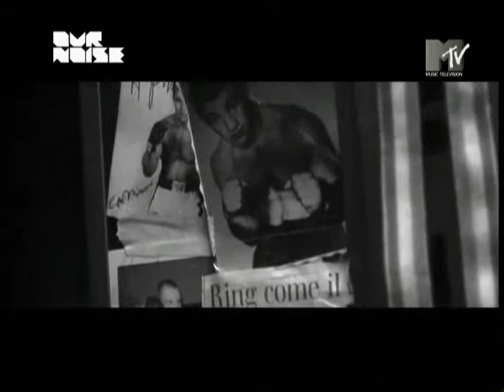fabri fibra- idee stupide